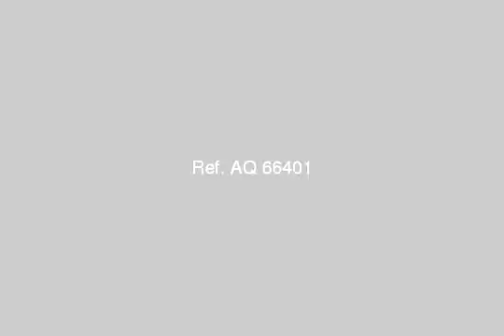Apartment For Sale In New Cairo Fifth District Cairo - mlseg.com